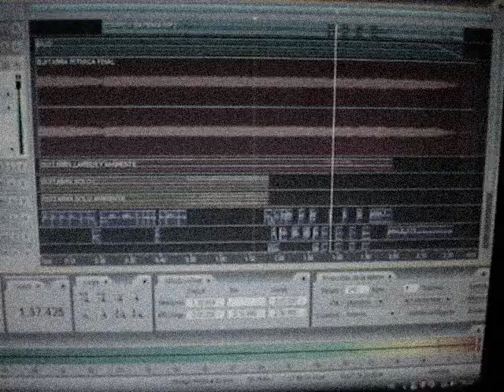Hairy Hole - Studio Report I.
First Studio Report from the third Hairy Hole's album.